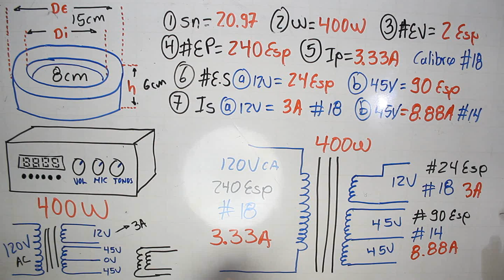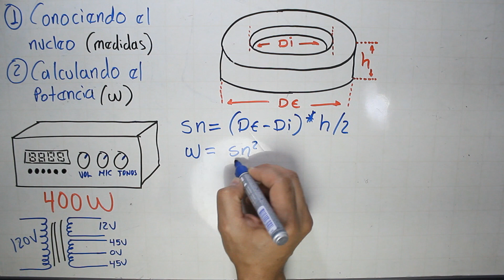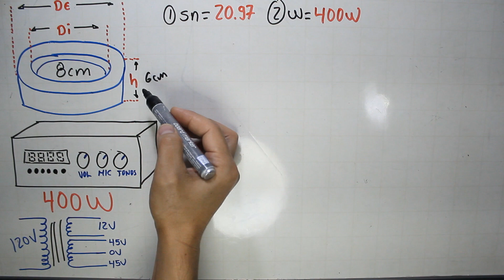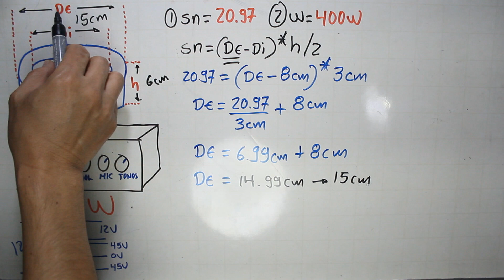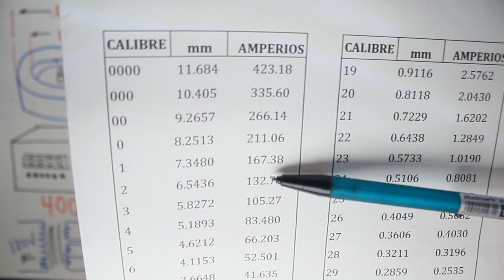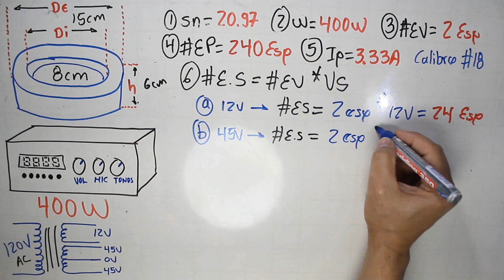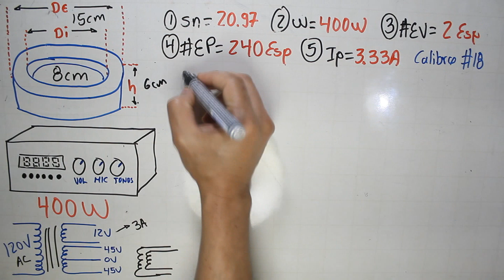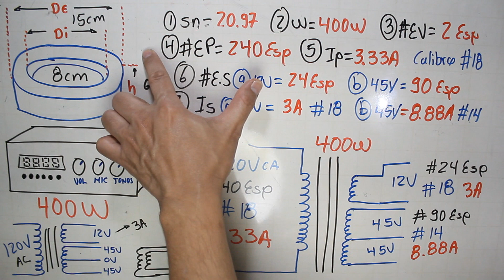Como Calcular El Nucleo De Un Transformador Toroidal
Hola estimados amigo, bienvenidos a Electronel; En el día de hoy les comparto un nuevo video donde enseño como embobinar y calcular las medidas de un núcleo de un transformador Toroidal. Les dejo también el link de la tabla de calibres como también de mis anteriores videos relacionados con el tema. Gracias por hacer parte de Electronel.

PARA DONACIONES
Cuenta de ahorros
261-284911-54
Bancolombia